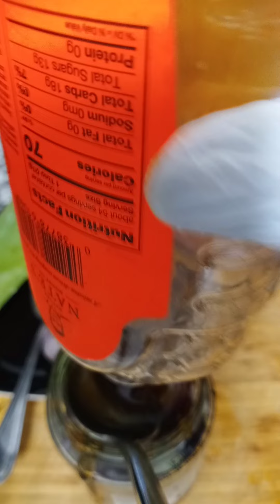March 3, 2022